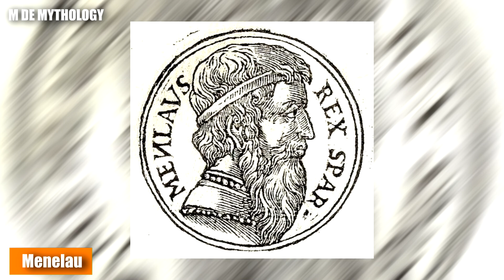A GUERRA DE TROIA segundo a MITOLOGIA - MITOLOGIA GREGA/ROMANA/HISTÓRIA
A Guerra de Troia foi, de acordo com a mitologia grega, um grande conflito  entre os aqueus das cidadeS da Grécia e Troia, possivelmente ocorrendo entre 1 300 a.C. e 1 200 a.C, segundo a lenda essa guerra envolveu os deuses.

Fontes: Portal dos Mitos; Infoescola; Brasil Escola.

Imagem da thumb: Totemos

Cylinder Seven de Chris Zabriskie é licenciada de acordo com a licença Atribuição 4.0 da Creative Commons.